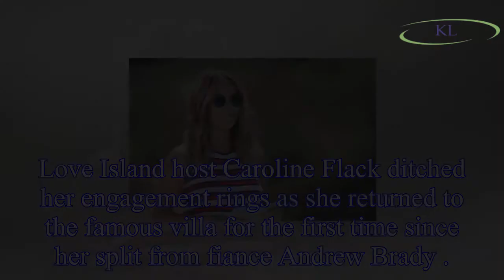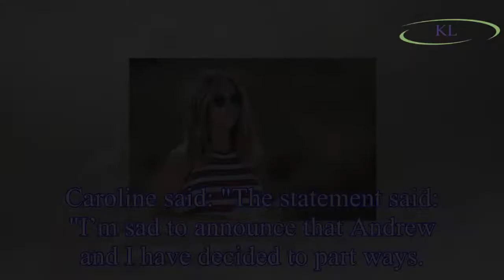Love Island host Caroline Flack DITCHES engagement ring as she returns to the villa for the first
Love Island host Caroline Flack DITCHES engagement ring as she returns to the villa for the first time since split with fiance Andrew Brady
Love Island host Caroline Flack ditched her engagement rings as she returned to the famous villa for the first time since her split from fiance Andrew Brady .
The presenter announced her break up fro